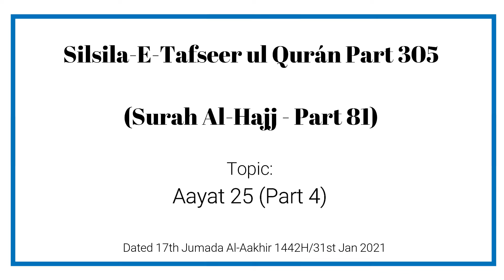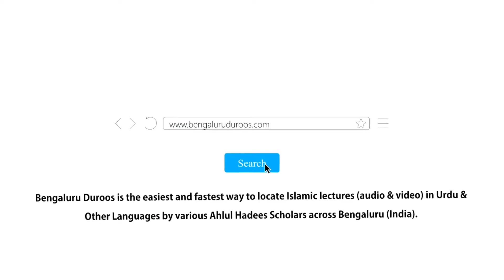Silsil e Tafseer| Hajj-25 (Part: 81/305).|| Muhammad Muaz Abu Quhafah.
طسلسلۂ تفسیر القرآن (الحج: 25).

Aayat: 25 ( Part: 4 ).

Part: 81/305

تاریخ:

17 جمادی الآخر 1442ھ موافق 31 جنوری 2021م، اتوار